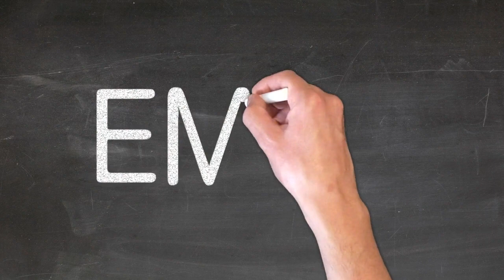Ecrire EMILE 🖋 prénom lettres capitales 📕 Ecole Primaire CP CE CM